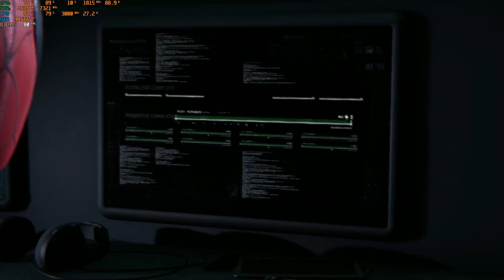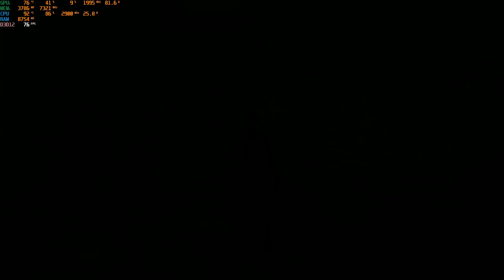Marvel’s Spider-Man Remastered - 1080p + DLSS & RT | RTX 2060 | Helios 300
Marvel’s Spider-Man Remastered Gameplay on the RTX 2060
Acer Predator Helios RTX 2060 Laptop
RTX 2060 Notebook

Timestamp :
00:01 Very High, DLSS Quality
07:49 Very High, DLSS Off
08:52 High, DLSS Quality
19:02 Medium, DLSS Quality
24:40 Low, DLSS Quality

The specifications of the Acer Predator Helios 300 laptop:
16 GB RAM DDR4 2666 Mhz
8X2 Dual-Channel DDR4 2666 Mhz Ram
1 TB 7200 RPM HDD , 256 GB M.2 Nvme SSD
Geforce RTX 2060 6 GB Graphics card
15.6" Ful HD 1080p 144Hz 3Ms display

Marvel’sSpider-ManRemasteredrtx2060